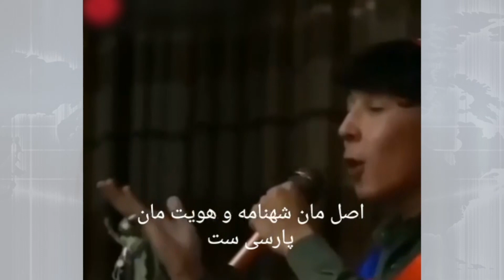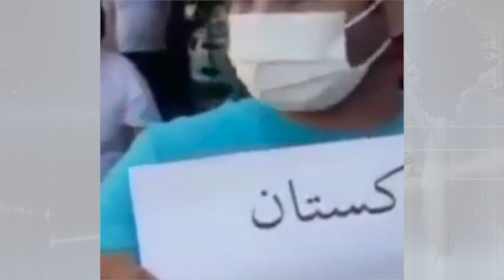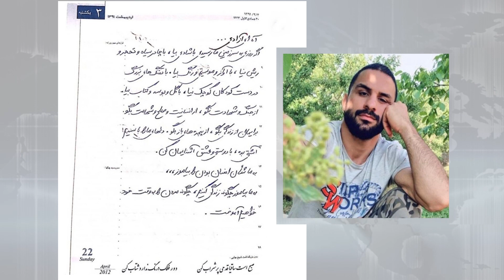تفسیر خبر پنجشنبه 18 شهریور - چگونه نگذاریم طالبان حق حکومت فقیه را بخورد؟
چگونه نگذاریم طالبان حق حکومت فقیه را بخورد؟
و خبرهای ویژه دیگر از جمهوری فقیه

پنجشنبه ۱۸ شهریور | ۲۱:۳۰ تهران | ایران فردا
بازپخش : ۶ صبح و ۱۴:۳۰